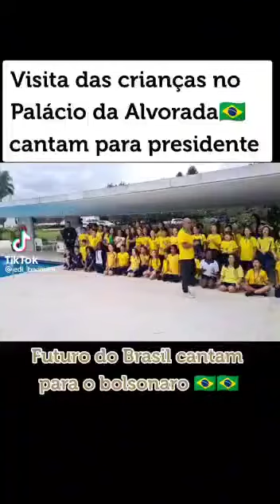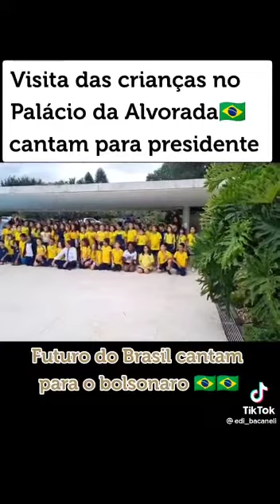o futuro do país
Vídeo de CARLOS JONATAS